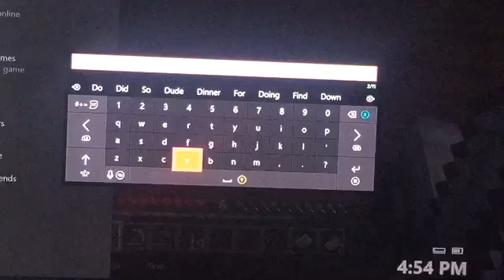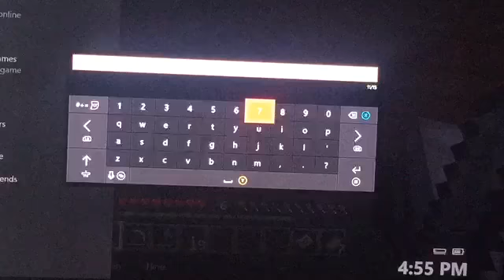Minecraft the ender quest (ep 2)